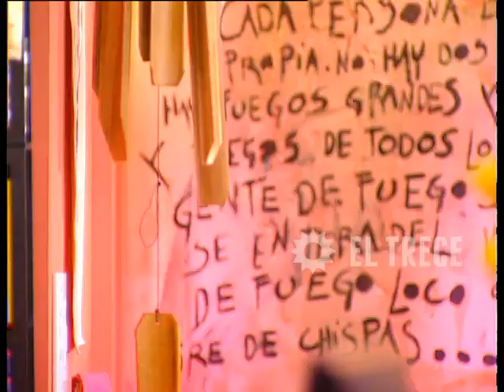Juanita, la soltera - Capítulo 47- Parte 2